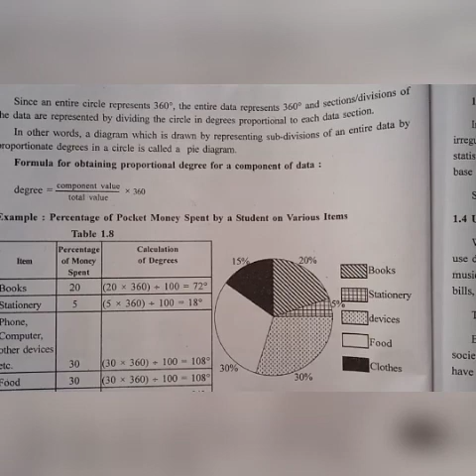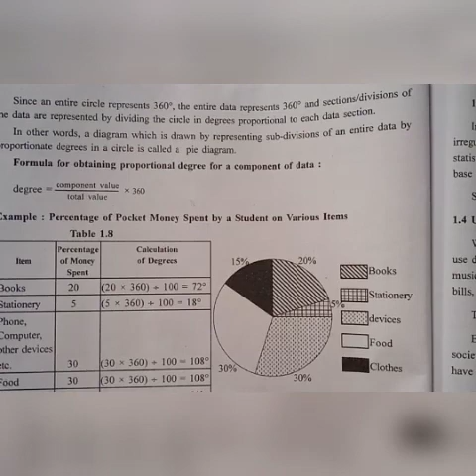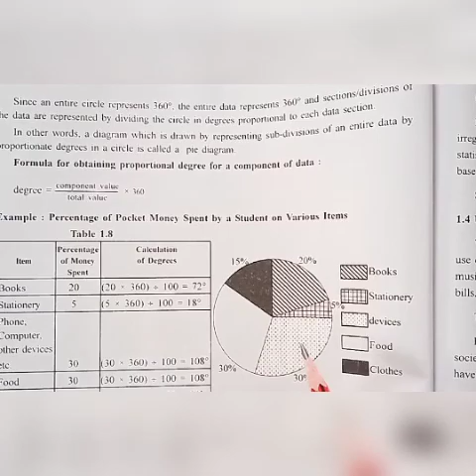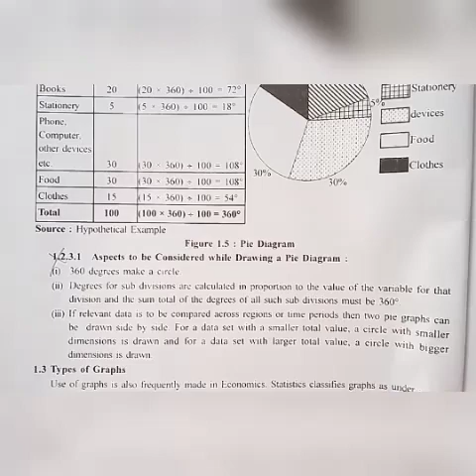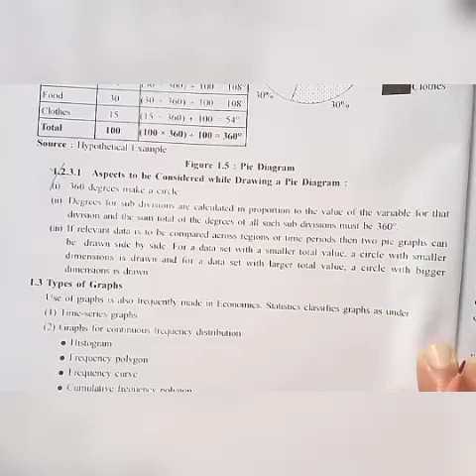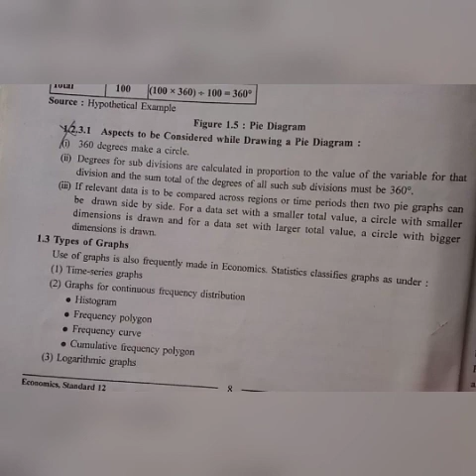std 12th sub Eco chp 1 module 9.mp4 ( New Prabhat higher secondary school)